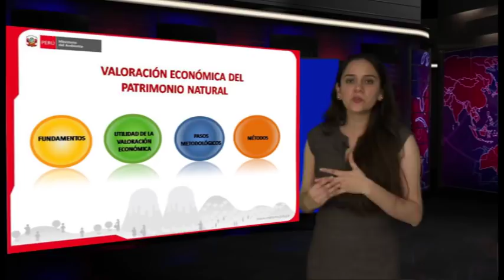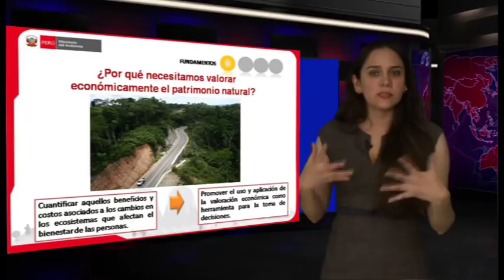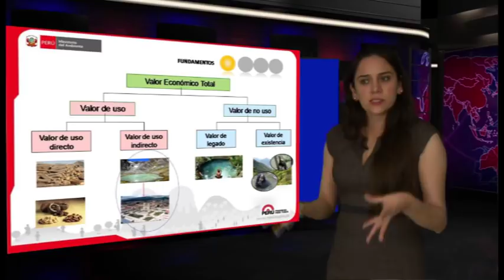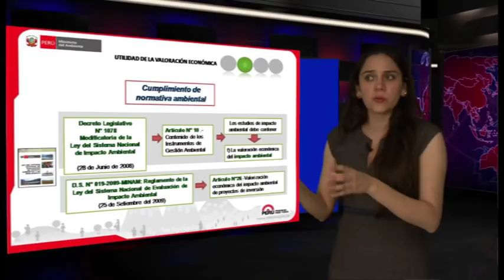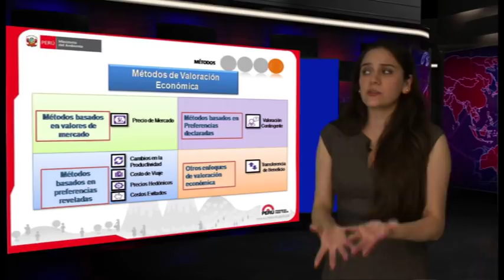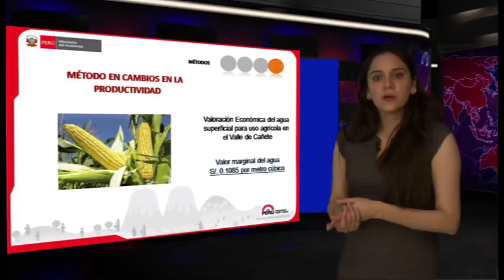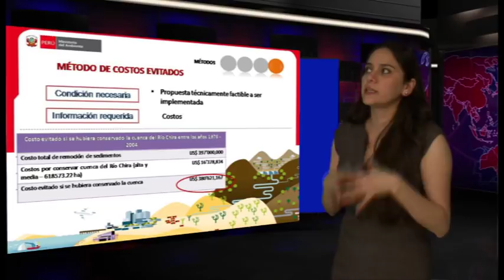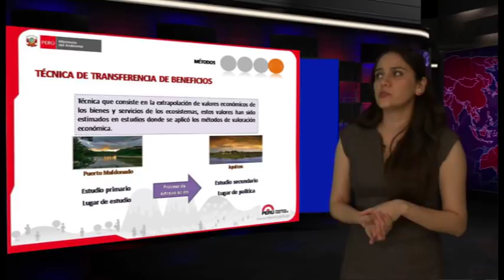Valoración económica del Patrimonio Natural